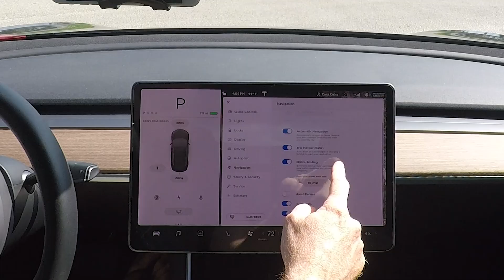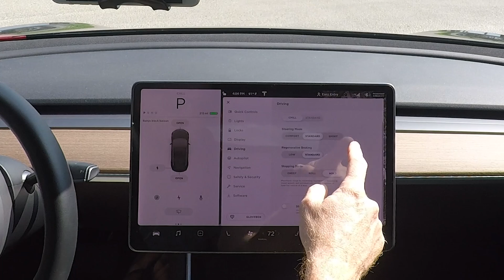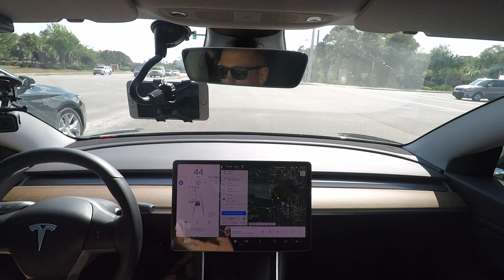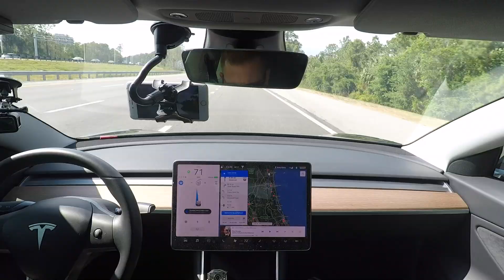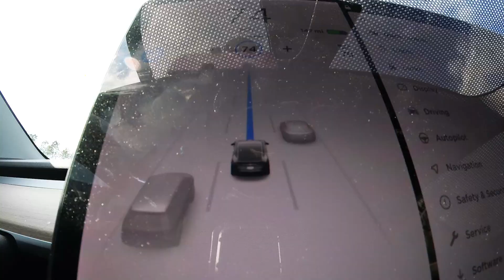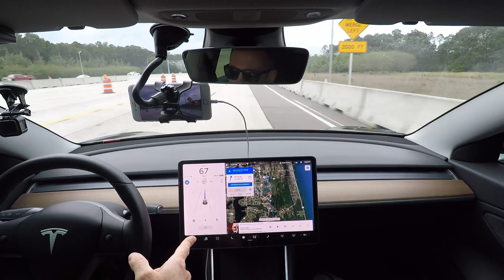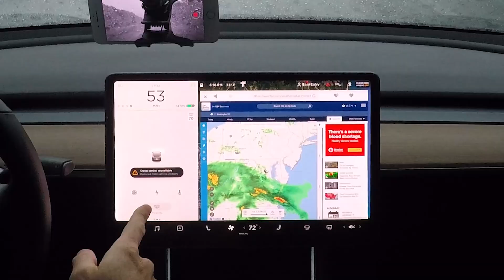2020.12.1 Will it Autopilot? Daytona to Georgia on I95 with Heavy Rains and construction!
The first 10 people who use my link will get $1000 off their purchase price 🙂

Old Floor Mats: 3 Star $59
Weather Tech Trunk $147

Want to explore tesla options? Get 1000 miles free!

I had to take a trip to Georgia today, I wanted to test the new updates and see if there were any changes

Mostly bug fixes for the SR+ Tesla Model 3 2019, 21k miles HW 3 running 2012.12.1

Unannounced changes: Stop sign text, faster response (it appears on screen visuals), no phantom braking on this trip **Usually I get one or two near the overpasses**